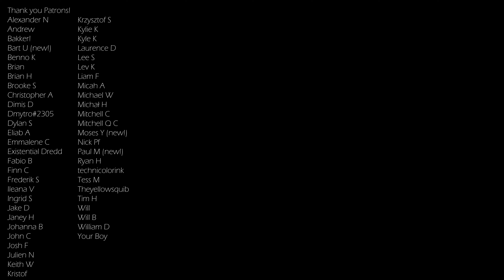Radiohead - The Tourist Piano Cover